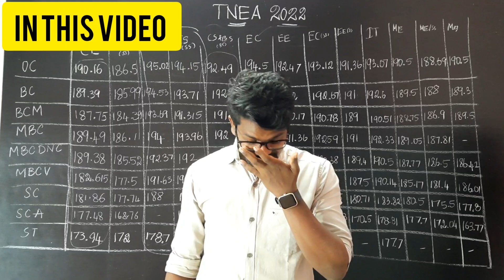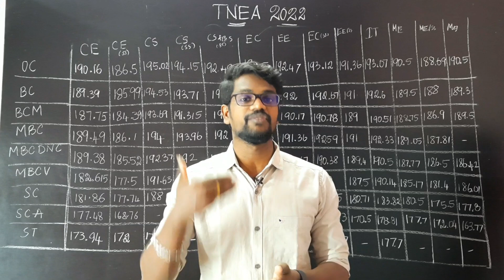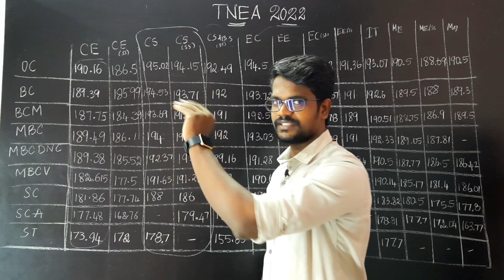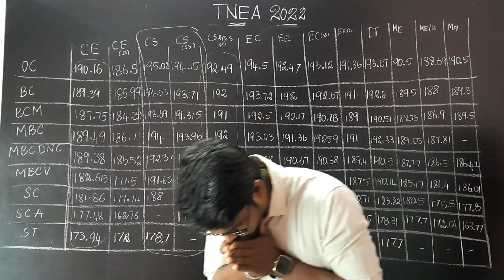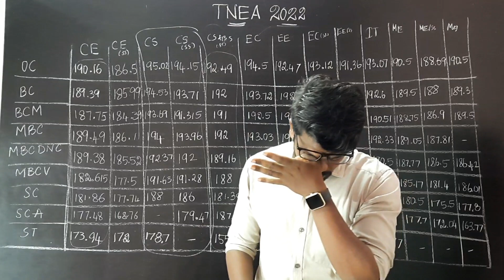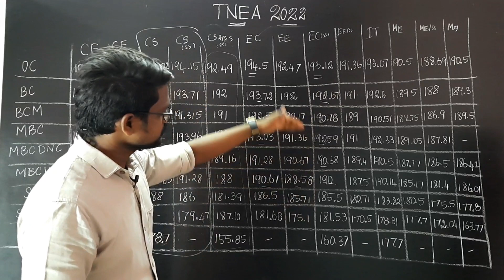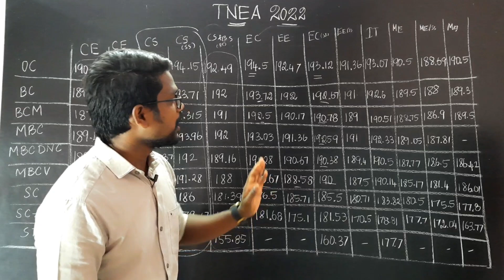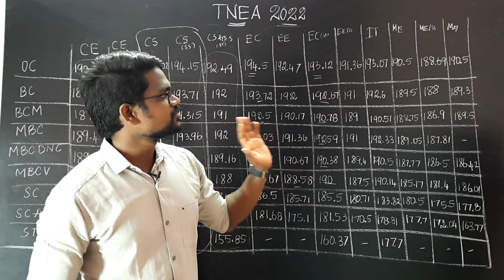Expected Cut-off 2022|Thiagarajar College|Madurai|TNEA|Engineering Admission|Tamil|Muruga MP#cutoff